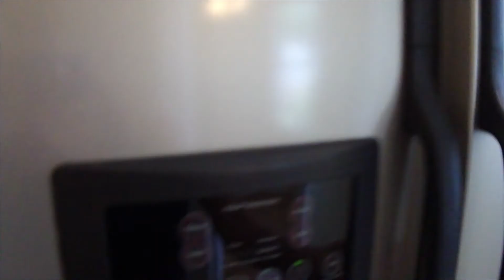129 Fountain View -- Morgantown, West Virginia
This spacious 2 bed/2 bath condo located at Fountain View is close to the med center and minutes away from downtown! This condo is a corner unit on the second floor (close to the stairwell) and includes a dishwasher, microwave, central air, a cozy sun room, washer/dryer, and off-street parking. There is laminate flooring throughout the entrance and main living area with carpet in the bedrooms. The master bathroom features a separate jacuzzi tub and stand up shower. There is also an in-ground pool and fitness center on site! The owner pays $150 per month towards utilities- tenants are responsible for paying the difference for any amount over $150 per month. Pets are permitted with a $500 refundable pet deposit and pet screening.